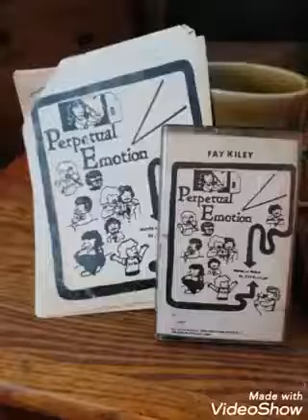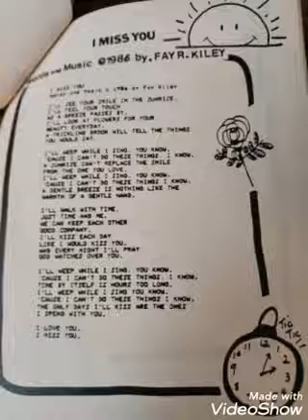I Miss You